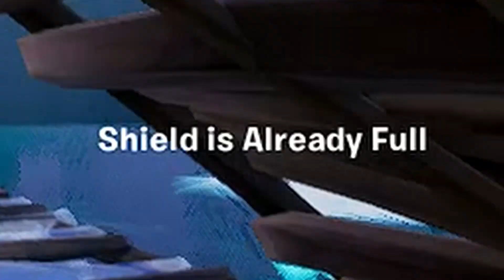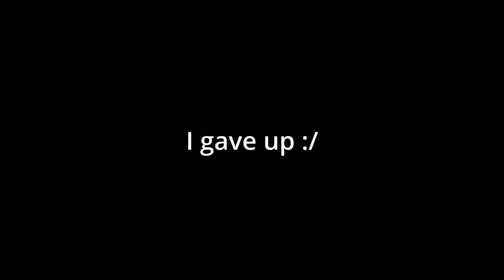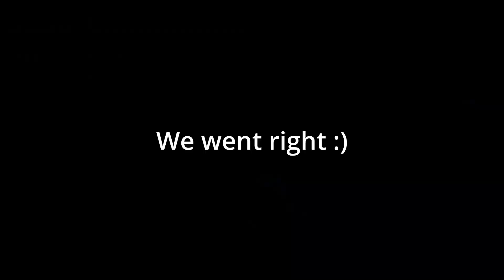Fortnite Ft. Moonknight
Moonknight is in Fortnite?!